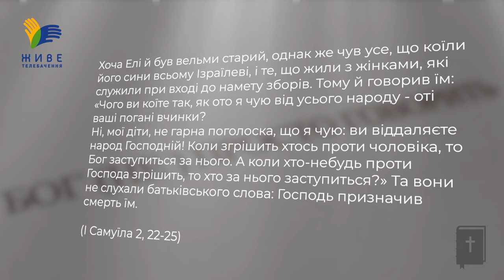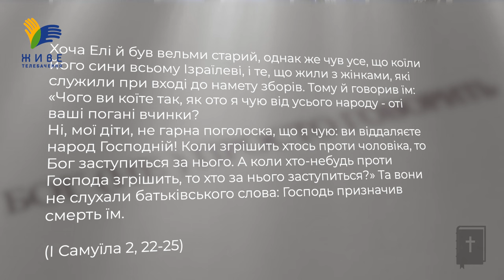Божий допуст і шанс на покаяння • Бог (не)просто говорить, о. Юрій Щурко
❓За що Господь «призначив смерть» синам священника Елі Хофні і Пінхасу? Чи мали вони шанс на покаяння? Що таке Божий допуст і як він співвідноситься із вільним вибором людини?

▶ Ефір у неділю 31 березня, о 18:00

Поширюйте відео!

Україна молиться!